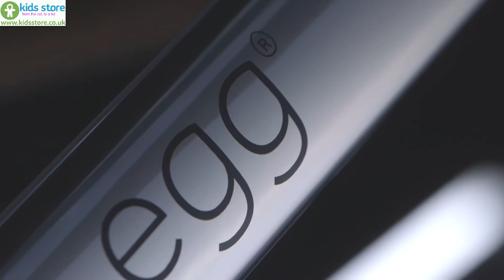egg stroller: Brand video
Egg is a highly luxurious, stylish and with the most iconic 'egg' curves stroller. It has been designed in the UK with the up-most care and attention to detail for style conscious parents, for those who want to capture people's attention and to stand out from the crowd.